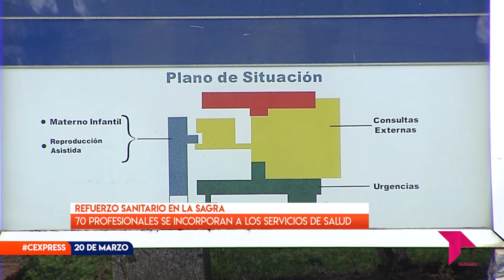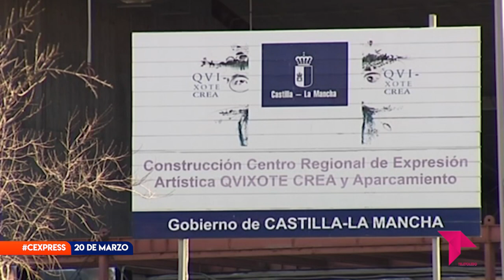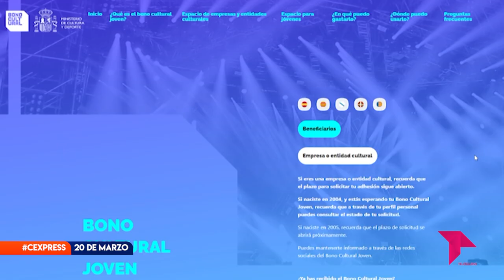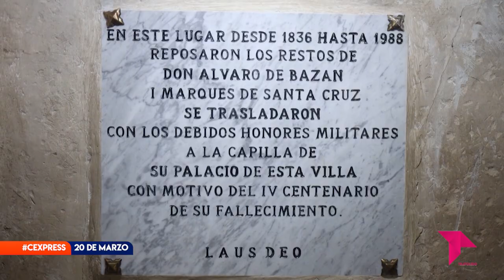CONECTAMOS EXPRESS 20 DE MARZO DE 2023